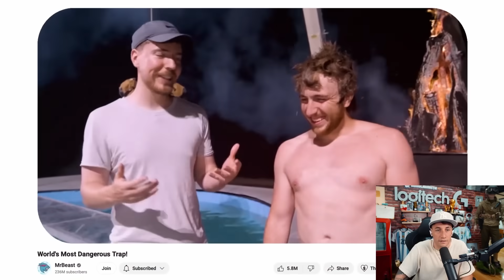TUS PEORES MIEDOS POR $800.000 DOLARES